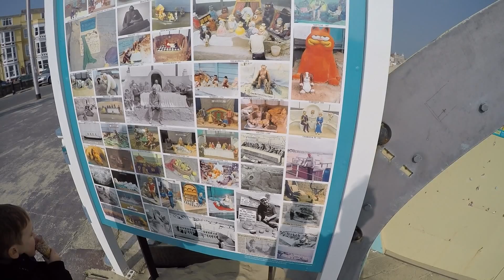Mark Gwinnell West Bay Family Holiday March 2016